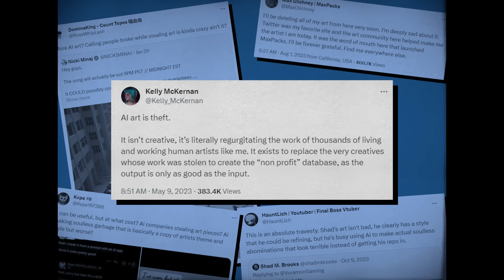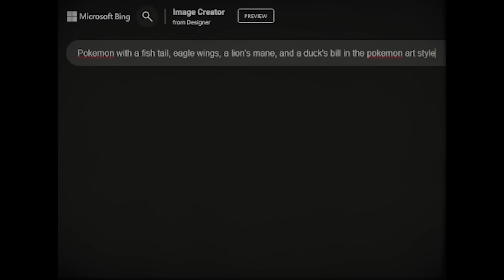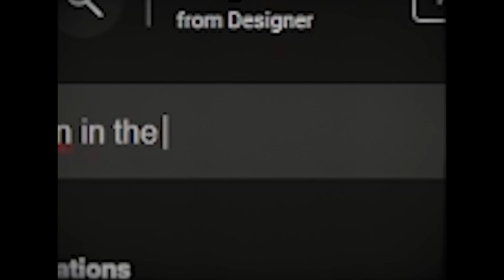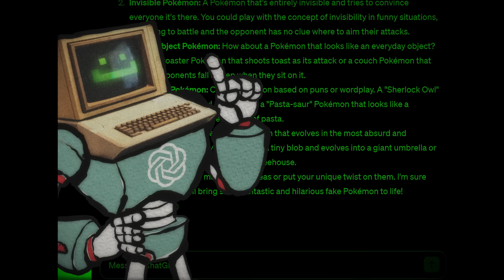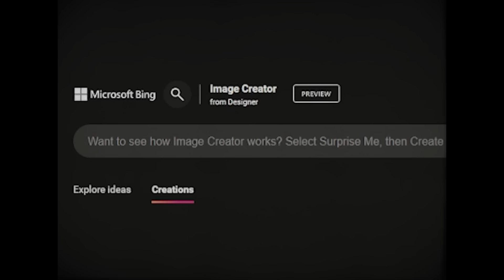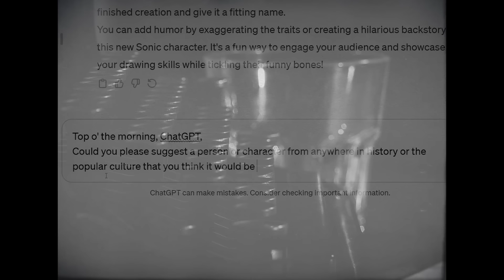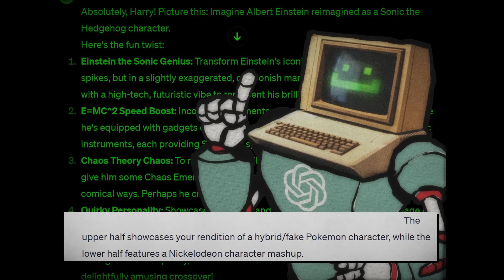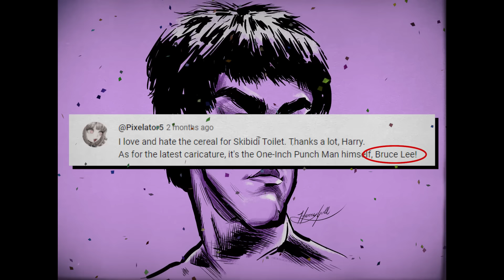Can I Copy Art Styles Better Than A.I.?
A.I. is a hot topic, and it keeps getting hotter! In the time since I wrote this alone, we've seen Sora AI and Google Gemini making fresh waves - so the question is more pressing than ever: Can A.I. REALLY replace artists, and content creators on YouTube?

By getting one A.I. to come up with video ideas, then having another A.I. compete with a human artist to do the job - we will finally know the answer, once and for all!

Thanks to @danspex for that shoutout in the cold open! You can watch the whole video it came from here:

Much obliged, fellers!